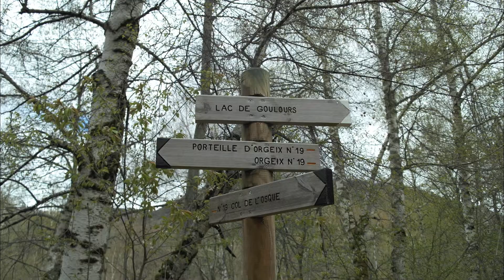2013 05 03 Pyreneeën 4 Ascou la Forgè walking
Frankrijk Pyreneeën Ascou la Forge wandelen
Paarse schubwortel Gulden sleutelbloem Kortschildkever Rotsnavelkruid
Drive to Cucuron Rhone river